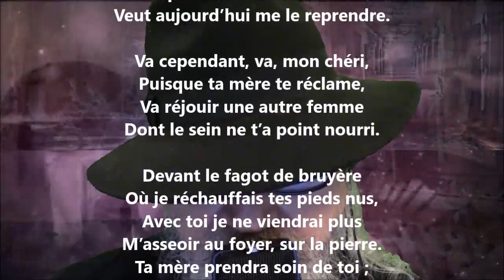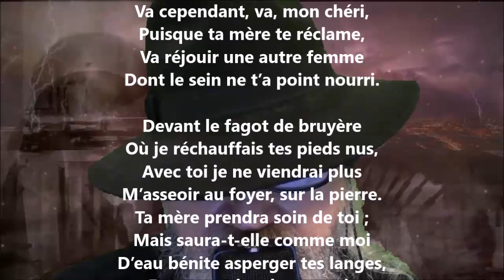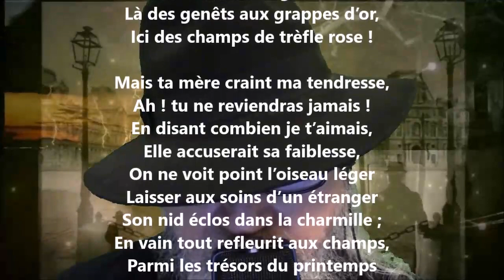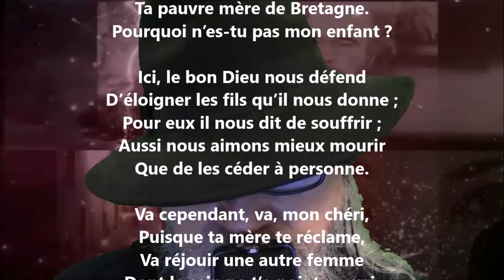Adieu de la nourrice - Thalès Bernard lu par Yvon Jean